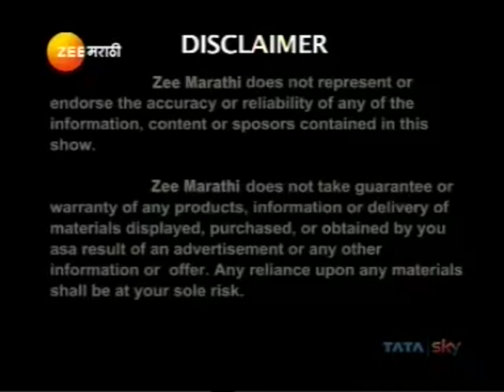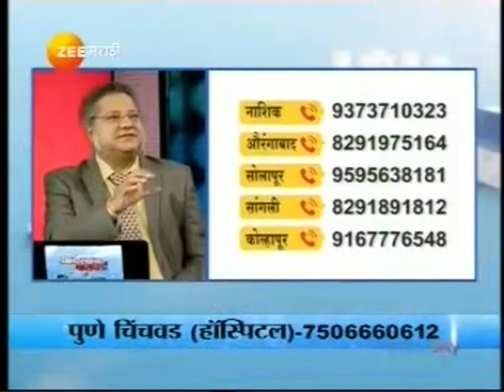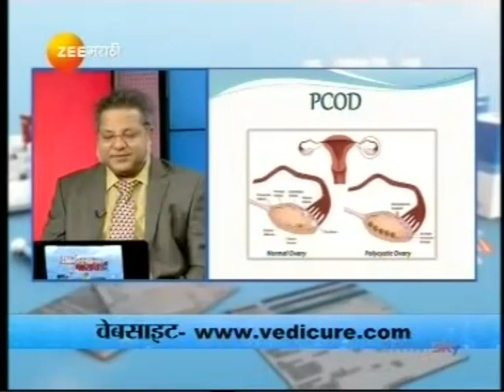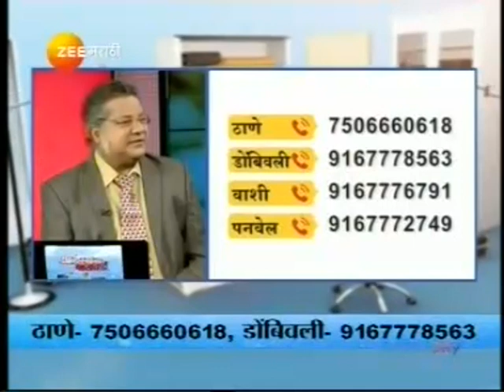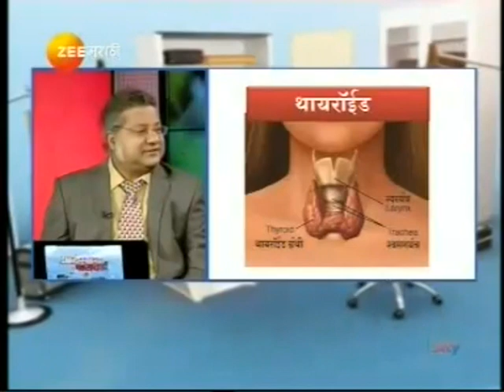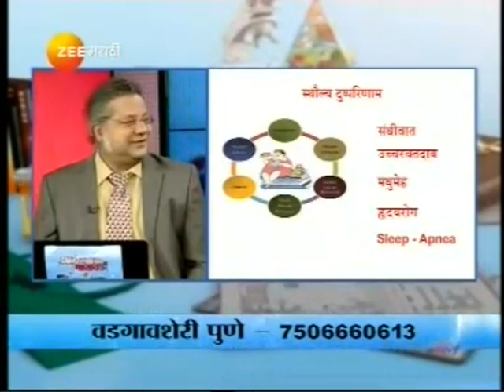डॉ. अनिल पाटील - पी.सी.ओ.डी., थायरॉईड , लठ्ठपणा आणि संयुक्त उपचार पध्दती®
DR. ANIL PATIL -  PCOD, THYROID, OBESITY & SANYUKTA UPACHAR PADDHATI®